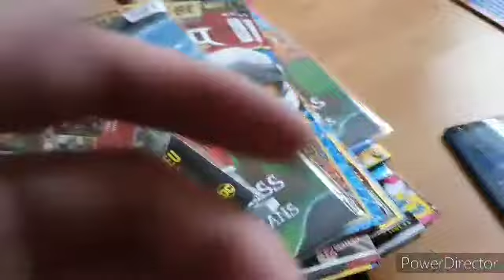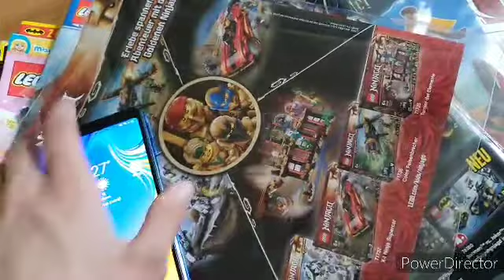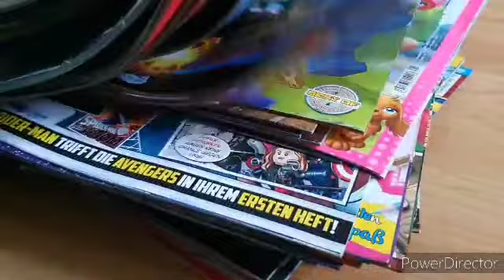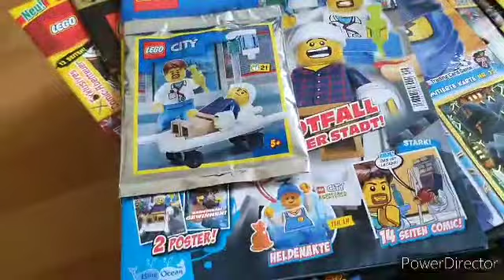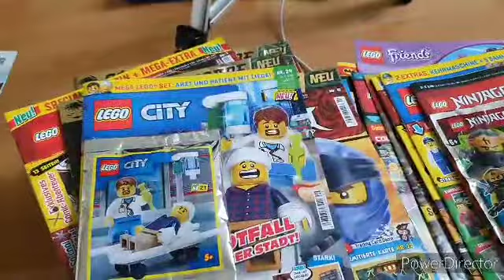Ich hab so viel Geld dafür ausgegeben O mein Gott